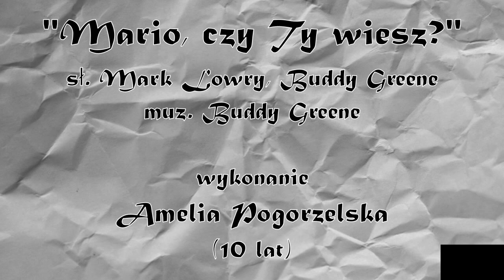"Mario, czy Ty wiesz?" wyk. Amelia (10 lat) / "Mary, Did You Know?" (Polish) by Amelia (10 y.o.)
"Mario, czy Ty wiesz?" w wykonaniu Amelii (10 lat) / "Mary, Did You Know?" (Polish version) by Amelia (10 y.o.)